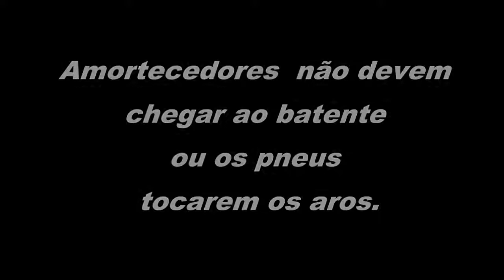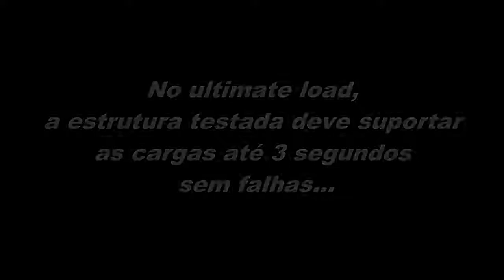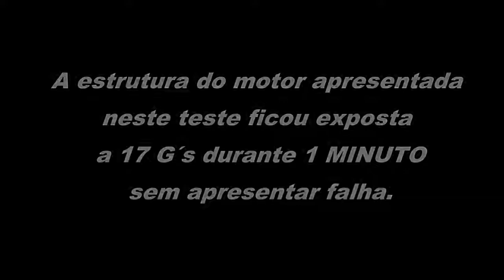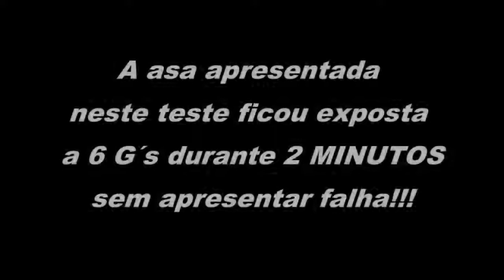CERTIFICAÇÃO LSA TRIKE ÍCAROS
TRIKE ÍCAROS